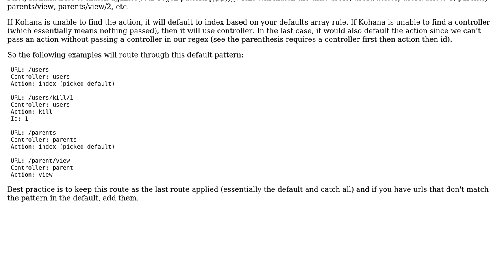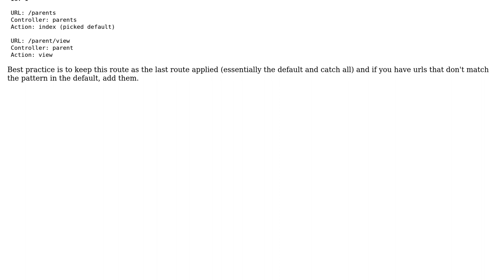Bootstrap needs extra routes for controllers not caught by default rule in Kohana 3.2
With thanks & praise to God, and with thanks to the many people who have made this project possible! | Content (except music & images) licensed under CC BY-SA | Music | Images & others | With thanks to user Tarek user s.webbandit user gspatel and the Stack Exchange Network Trademarks are property of their respective owners. You are responsible for your own actions.